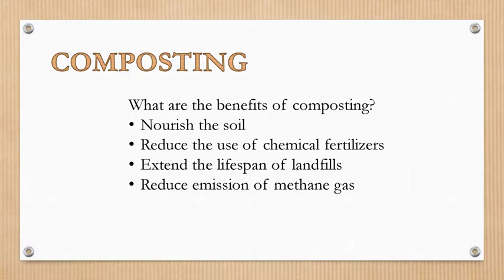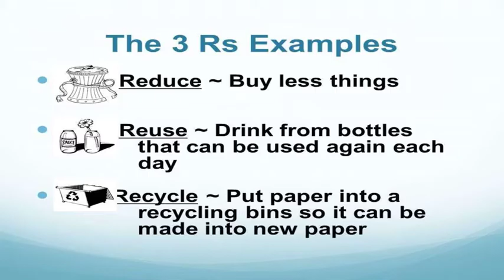Proper disposal of waste material MELCS Grade 4